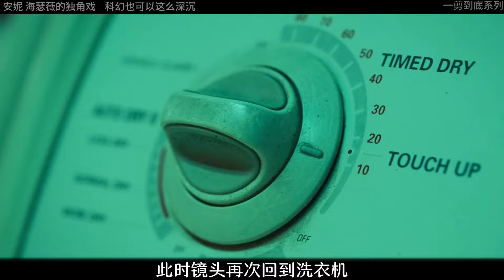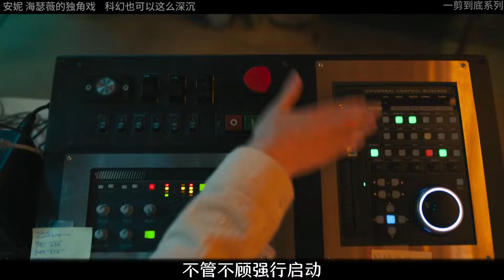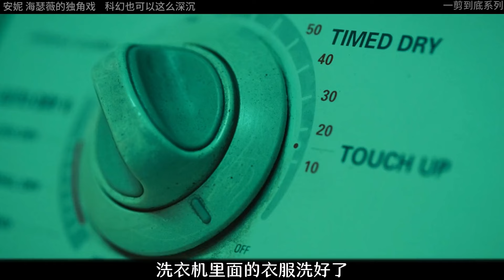安妮海瑟薇科幻獨角戲 當科幻遇上情感#蕓蕓眾生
No.5 | 好兆頭第一季大結局 天使與惡魔被各自陣營懲罰#好兆頭